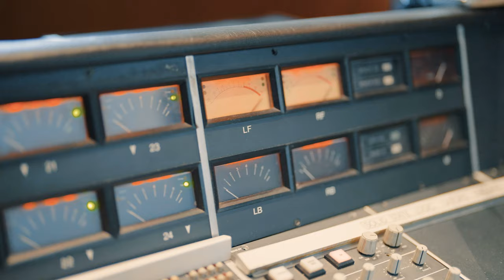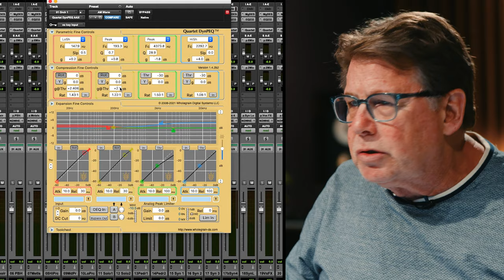Alan Meyerson mixing the 'Dune' Soundtrack by Hans Zimmer | Trailer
Explore a new musical universe with Alan Meyerson, as he takes you inside the award-winning soundtrack to Dune.

In this new series, Alan zooms in on the blockbuster’s musical score, composed and produced by Hans Zimmer. Join him as he explores the mix of “Leaving Caladan”, the instantly recognizable cue featuring performances by Guthrie Govan, Tina Guo and Loire Cotler.

As Alan works his way through the arrangement, he shares his essential techniques for creating highly immersive mixes in quadraphonic sound. With the help of specialist tools, he demonstrates how he creates depth, dynamics and density with only four channels. From weighted panning to “rotation-based” dynamics processing, you will learn an array of new techniques for crafting standout multichannel mixes.

Alan’s masterful balance all comes together within his custom mixing matrix. He offers an up-to-date look at this, with a focus on his bus processing and stem management strategies. These elegant solutions enable him to make mix tweaks on the fly, while ensuring a maximum level of flexibility during the final dub.